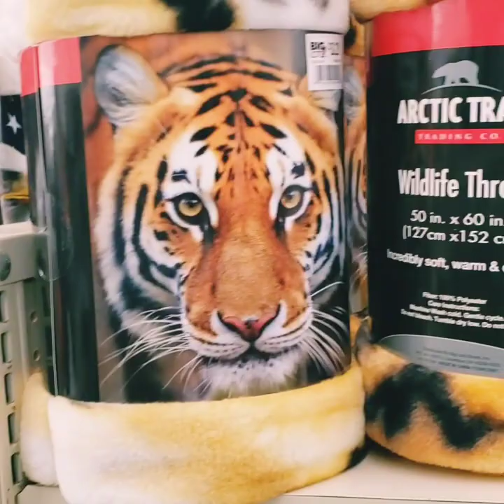Harmony VS Lemon